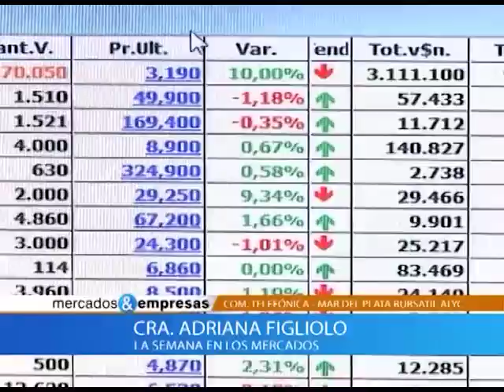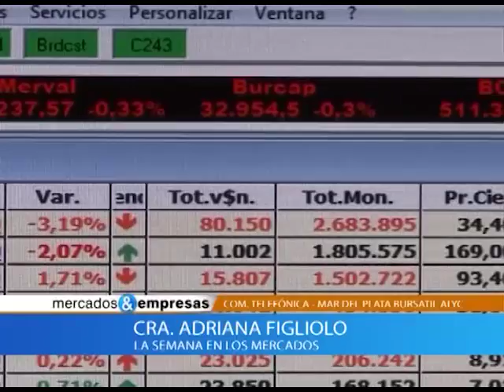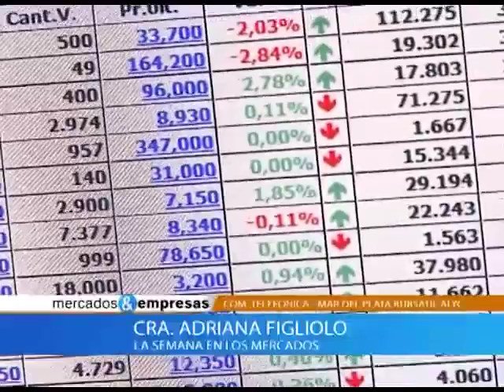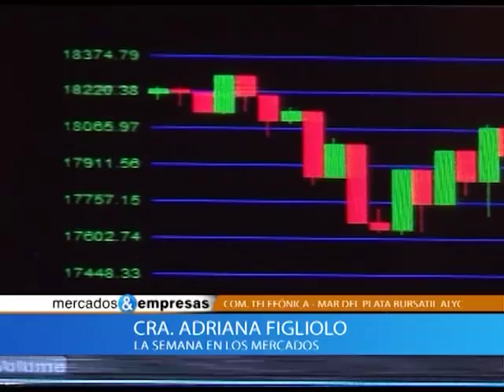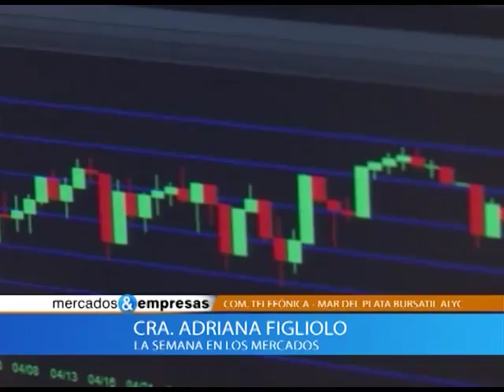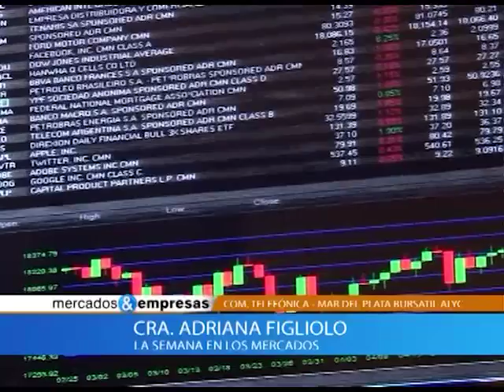Nota Adriana Figliolo 05 11 2016